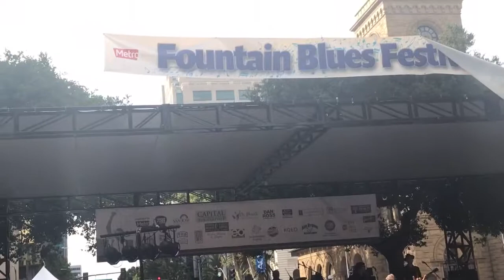Bettye Lavette - 10minutes of pure gold -Fountain Blues festival 2017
Video by Michelle Roach